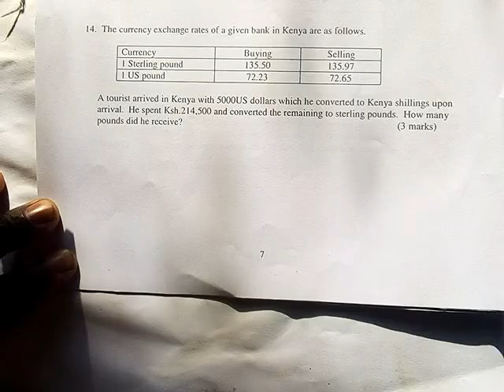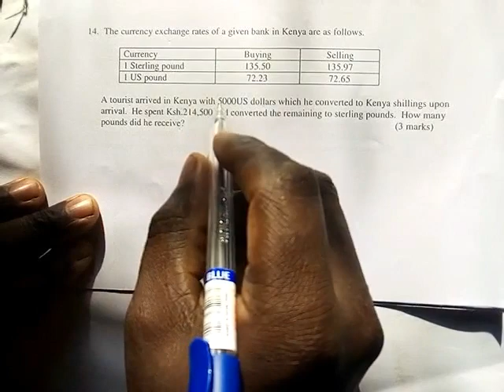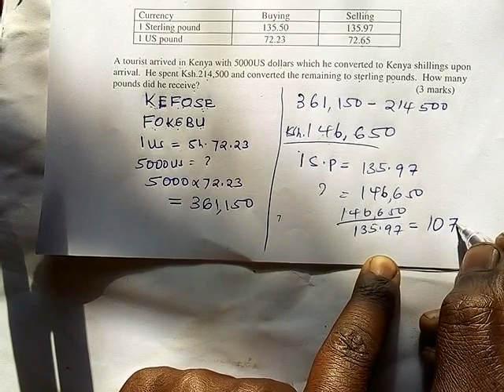KCSE 2025 Mathematics predicted .which column to use in converting Foreign currency to Ksh.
how to convert currency to foreign and in Kenya shillings made easy to understand.